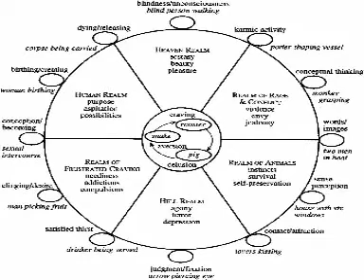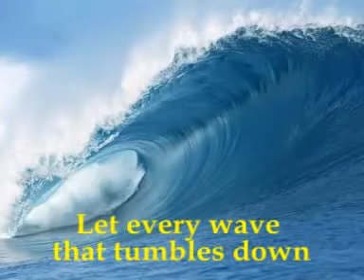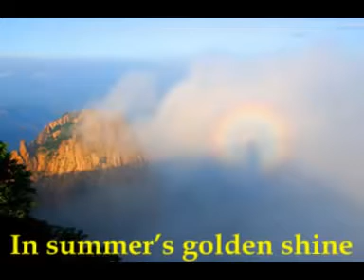Bodhisattva-Buddhist Hymns from Malaysia -马来西亚佛曲